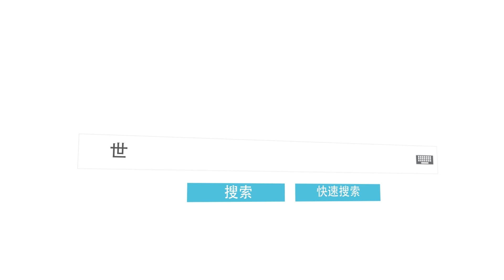最毒的鱼类：有毒鱼类、棘毒鱼类和毒腺鱼类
世界上有毒的鱼类可分为三类：有毒鱼类、棘毒鱼类和毒腺鱼类。

有毒鱼类指的是它们肌肉、皮肤、血液或内脏含有毒素。

其中最出名的是河豚鱼，它们的肝脏、血液、皮肤和鱼肠都含有河鲀毒素。这是一种耐酸、耐高温的生物碱毒素，0.5克的河鲀毒素就能致人死亡。虽然市面上流行吃河豚鱼，但是都是经过处理的，所以才没毒死人。

棘毒鱼类指的是身体上有毒棘和毒腺。

其中最毒的棘毒鱼类非毒鲉莫属，也就是石头鱼。它们相貌丑陋但色彩艳丽，是爱打扮的丑八怪。它们有一个很大的毒腺，通过背部的13根耸立的背棘来释放毒素，被扎中者不及时救治的话，6小时内必定死亡。

毒腺鱼类指的是身体没有毒棘，但皮肤有毒腺组织。

不过毒腺鱼类种类非常少，常见的是多板箱鲀。它们有一种特殊的本领，能在水中分泌毒液，使周围的鱼类或水生动物死亡，霸占该领域。

有趣的是，有些毒鱼在某个海域有毒，但到了另外的海域却没有毒，所以极易被人误食，导致每年都有人不小心死于非命。